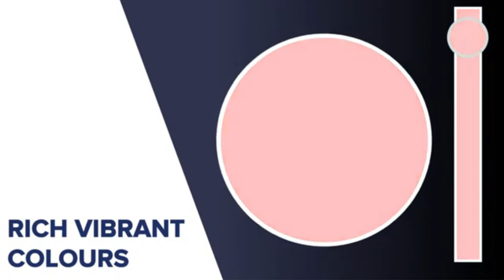TrueVIS VG2 and SG2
Roland TrueVIS can be the real partner for your printing business. TrueVIS VG2 and SG2 combination printers (Print & Cut) have won several awards for next-generation speeds, vibrant colors, accuracy and quality.